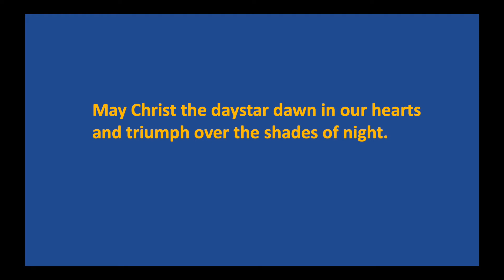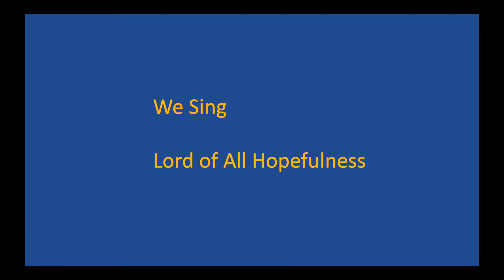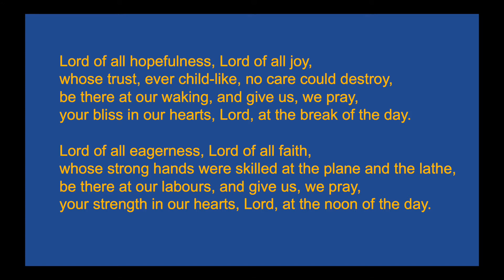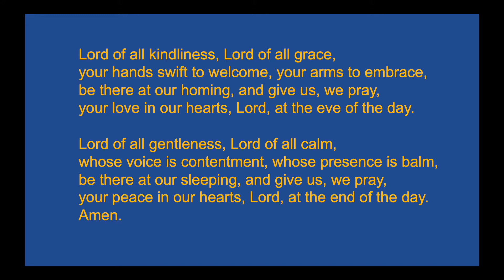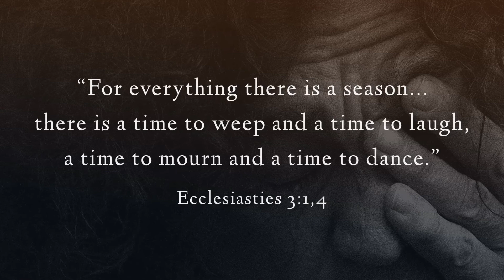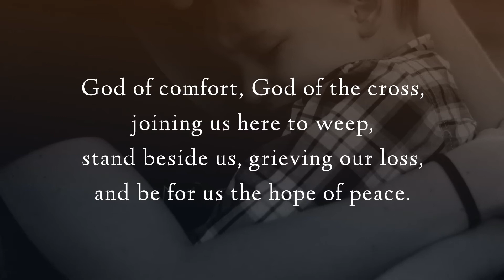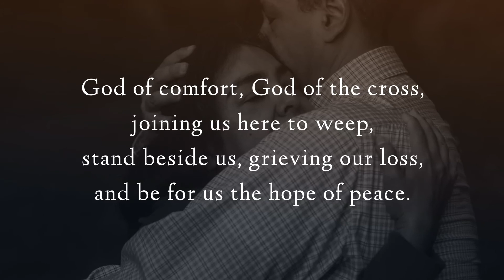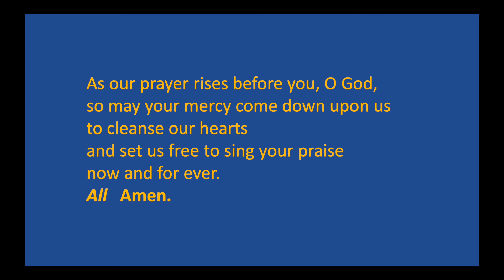Morning Worship for July 5th